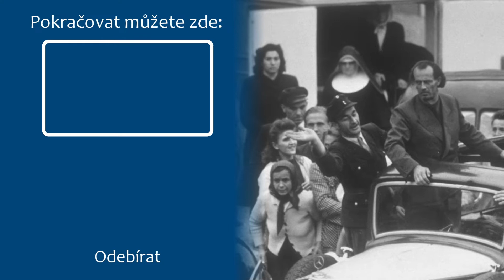Slunce v srdci – Fotografie přírody a hudba od přátel Bruna Gröninga